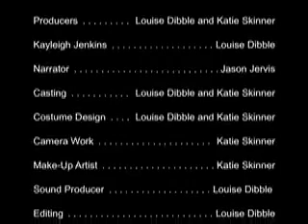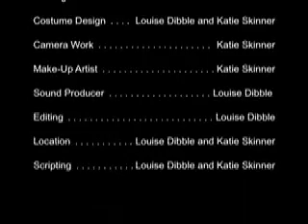HELP! My Friends an Addict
A gripping documentary focusing on the struggling life on Kayleigh Jenkins, an 18 year old drug abuser. Including heart breaking interviews with her mother, Carol-Ann James.